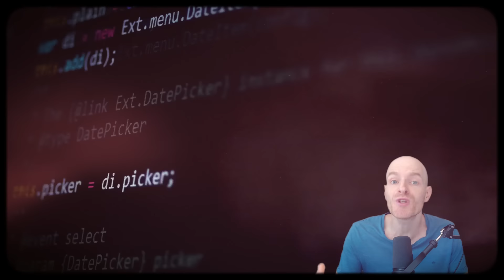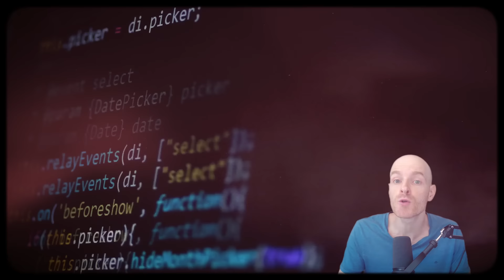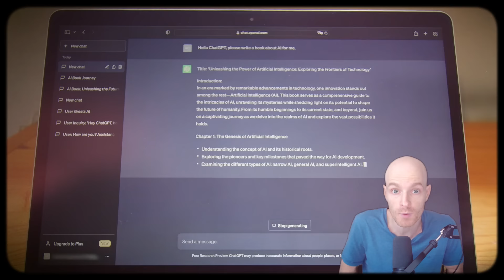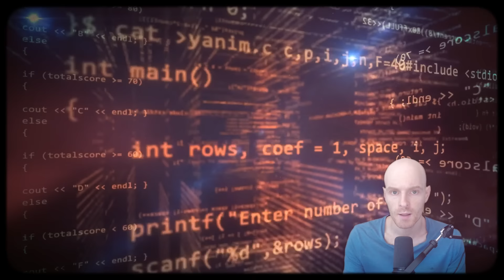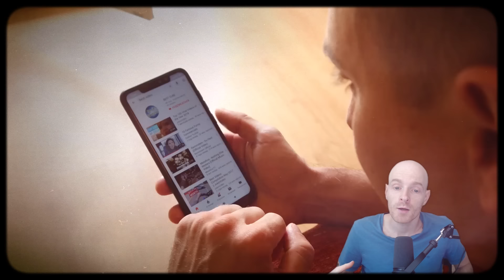L’IA : L’esclavage par défaut ?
🌎 SUIVEZ-NOUS 🌎

🔊 PODCAST AUDIO 🔊

💡 SOURCES & RÉFÉRENCES 💡

👩‍🚀 QUI SOMMES-NOUS ? 👨‍🚀

📧 CONTACTEZ-NOUS 📧

En lisant le titre de la vidéo, vous vous dites surement que je vais parler du scenario plus ou moins classique en science-fiction du soulèvement des machines pour nous réduire en esclavage. Matrix pour faire simple. Et bien non, en fait, je vais parler de l’inverse. Comment nous pourrions nous retrouver dans une catastrophe morale aussi grave que l’esclavage, si ce n’est plus, et le pire c’est que cela pourrait être le scenario par défaut. Des IA conscientes Je suis tombé sur un épisode du podcast 80 000 hours (que je vous recommande en passant) sur le sujet des esprits...